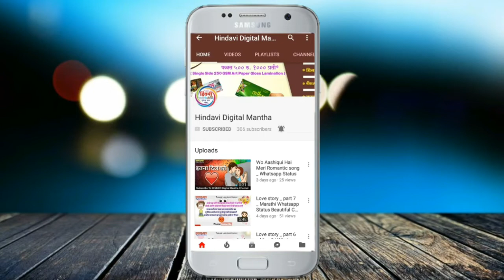Mantha मंठा तालुक्यात मराठा क्रांती ठोक मोर्चा बेमुदत ठिय्या आदोलनात आज पूर्ण मंठा तालुका बंद 2